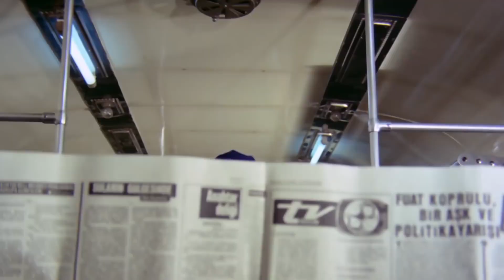Cellat - Polis, Orhan'ın Kimliğini Tespit Etti! | Serdar Gökhan Eski Türk Filmi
Cellat - Polis, Orhan'ın Kimliğini Tespit Etti!

Cellat  Konusu

Eşine ve kız kardeşine zorla sahip olan üç serseriden intikam alan bir gencin öyküsü...

Kasap Künye

Oyuncular: Serdar Gökhan -Orhan
Mahmut Hekimoğlu -Cahit